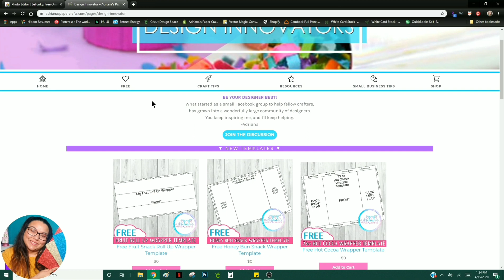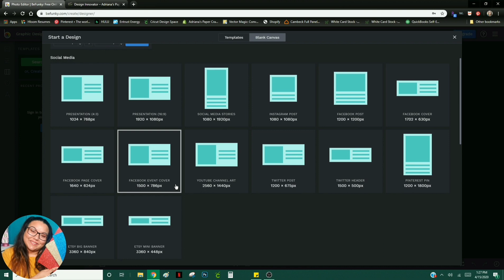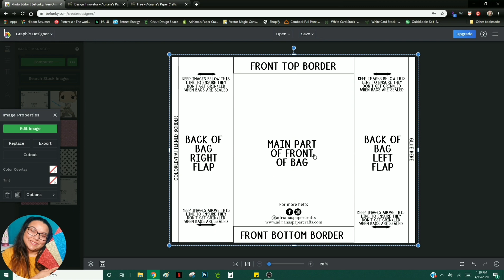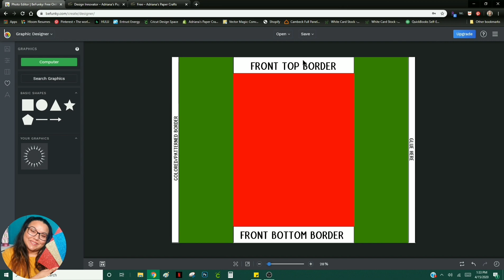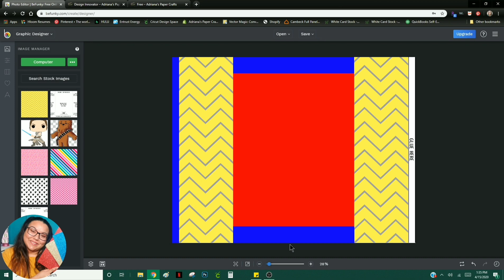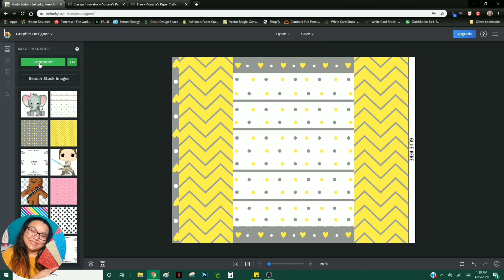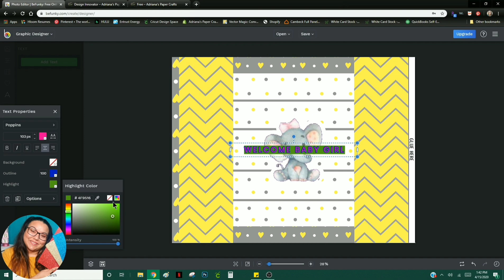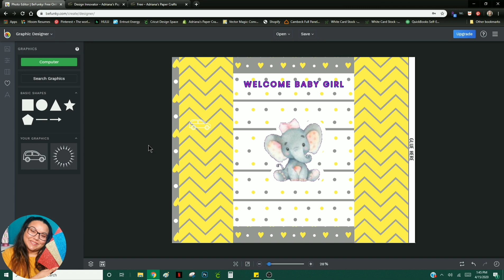Making a chip bag in BeFunky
Learn how to use the graphic design maker portion of BeFunky.com

***UPDATE- Templates are now only available by paid membership. Unfortunately my templates were being constantly being sold by others, so this membership I an attempt to curb that behavior. Use the link below to read the details.***